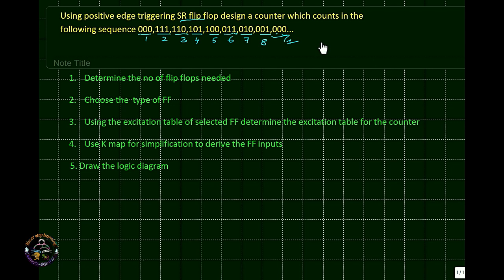Design of synchronous counter using SR flipflop;mod 8 sequence, down counter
Hello